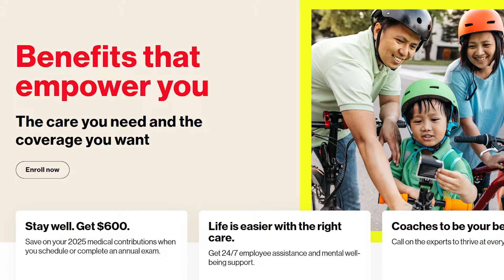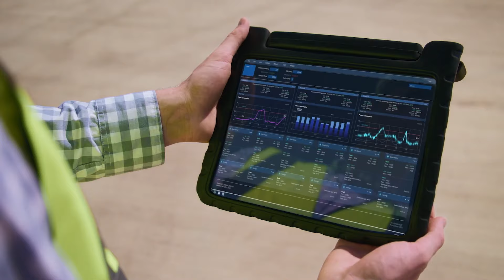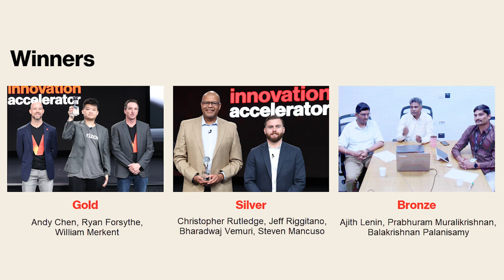You take 5 … and we’ll get you Up To Speed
From Annual Enrollment to swag recycling, business FWA and beyond …